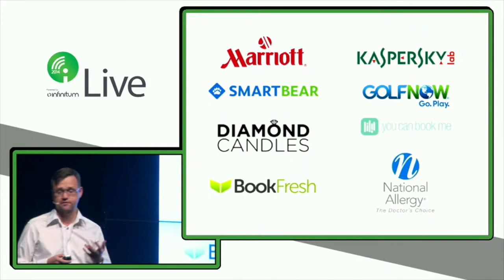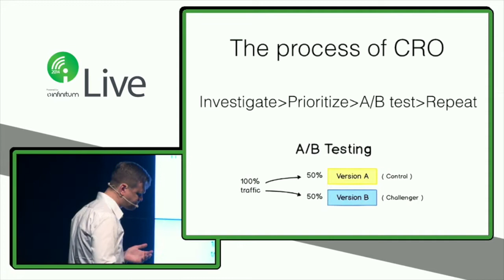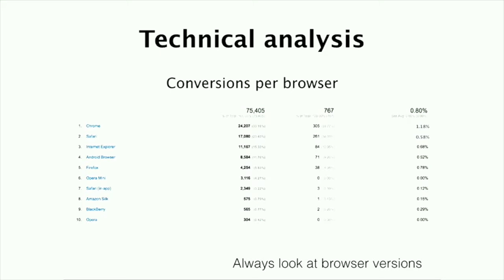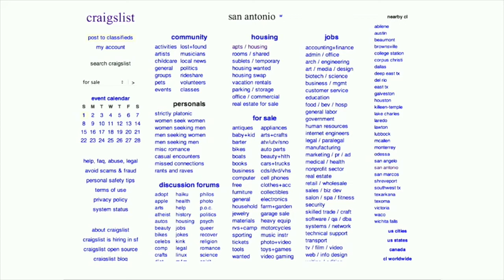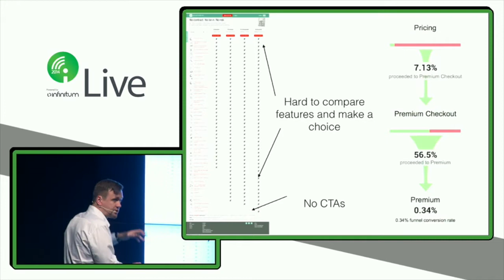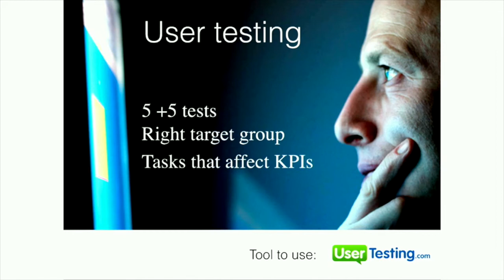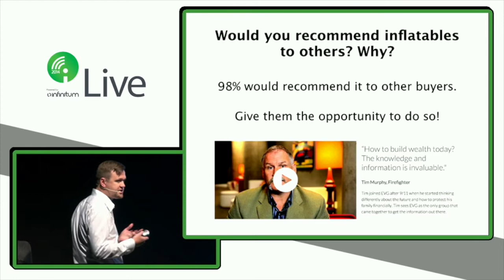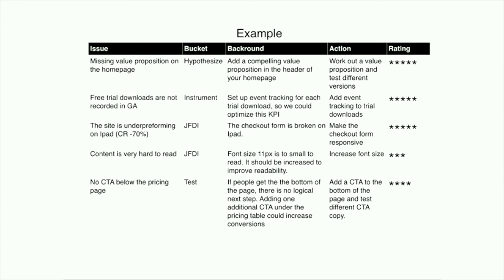iLive2014 | Viljo Vabrit | A Bulletproof Roadmap to Boost Your Online Sales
Digital marketing conference iLive2014 speaker Viljo Vabrit' s video of his presentation "A Bulletproof Roadmap to Boost Your Online Sales"
Viljo is a conversion optimization expert and CEO at Markitekt, a CRO agency that helps optimizing businesses around the globe.He is also a Professor in Entrepreneurship.
Read more about iLive and Julian on our